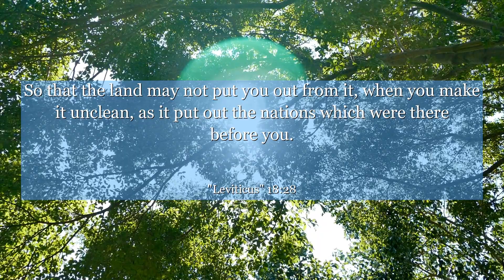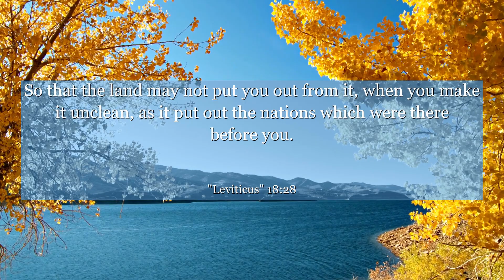Leviticus 18:28 So that the land may not put you out from it, when you make it unclean, as it put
In Leviticus 18:28, discover a powerful lesson on respecting boundaries and embracing personal growth. This verse reminds us that by avoiding destructive behaviors, we can create a healthier and more fulfilling life. Join us on this inspirational journey of self-reflection and learn how to cultivate a life of purpose and positivity. Let's strive to honor our own boundaries and foster a harmonious existence with others. Together, we can embrace personal growth and create a world filled with love and understanding.